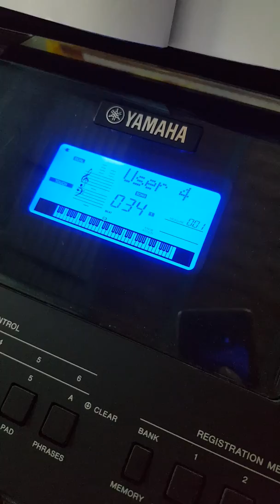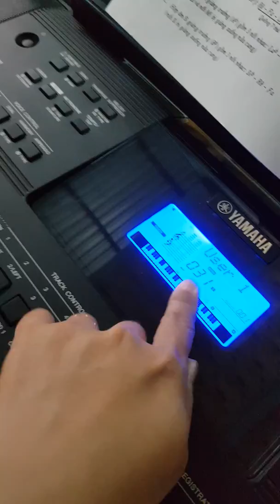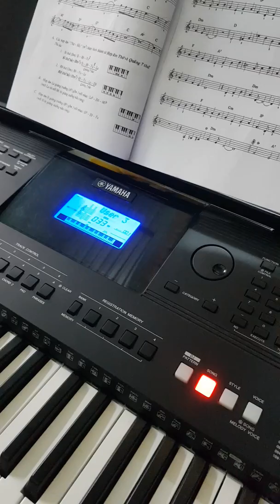Hướng dẫn sử dụng đàn PSRE 453 - Cách ghi âm